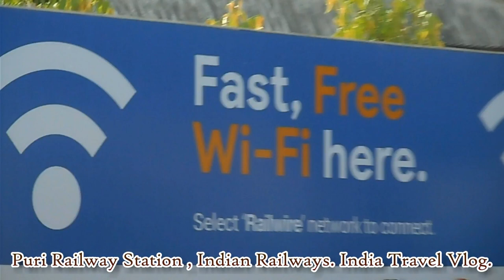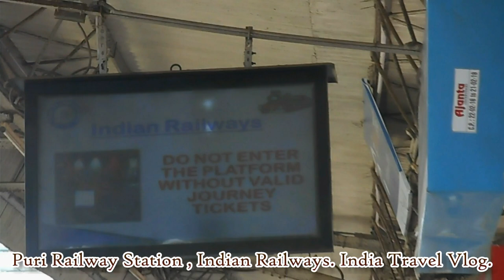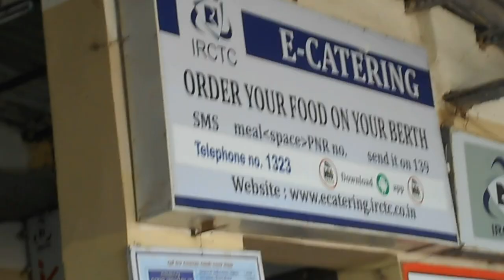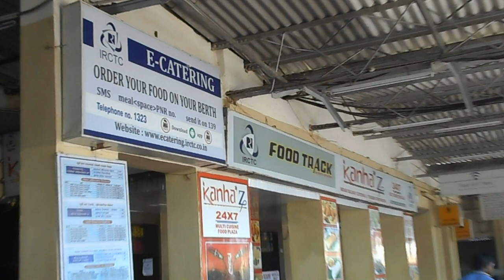Puri Railway Station Indian Railways Odisha India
Puri railway station is over East Coast Railway zone of Indian Railways. It is a terminal train station. Puri rail station is well connected by trains from all over India. So let's enjoy rail station videos. Puri Shree Jagannath temple is 3 km, Puri sea beach is 5 km, Konark is 36 km, and Bhubaneswar is 56 km far from Puri railway station, Odisha, India. Top travel vlog.